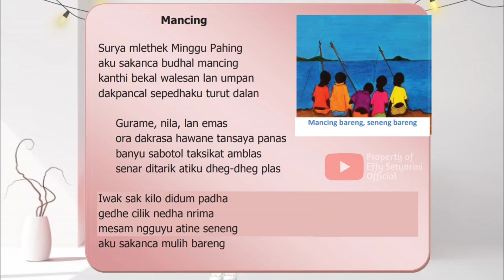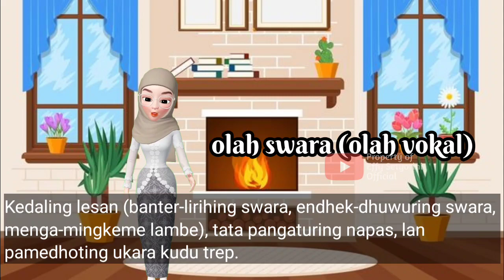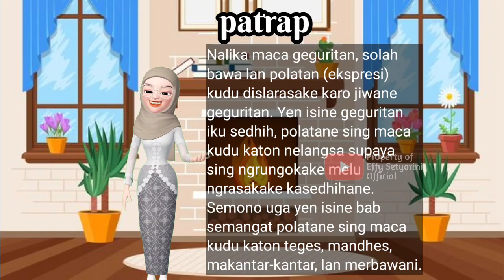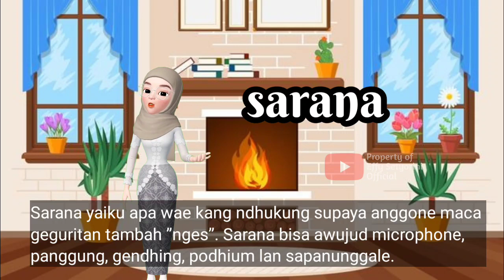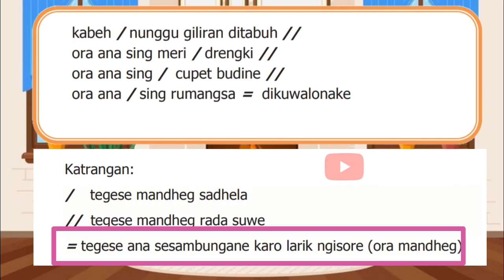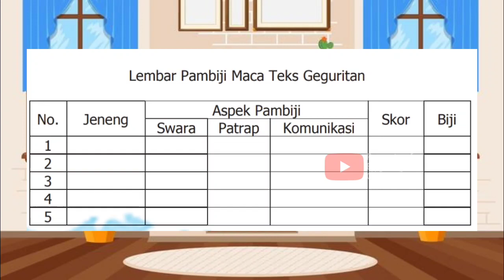TANTRI BASA KELAS 4:Wulangan 1 Guyub Rukun|Pasinaon 3 Makarya Kanthi Mandhiri Babagan Teks Geguritan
Assalamualaikum...

Iki minangka video pembelajaran basa Jawa kelas papat SD.

Tantri basa kelas 4 SD
Wulangan 1 Guyub Rukun
Pasinaon 3 Makarya Kanthi Mandhiri Babagan Teks Geguritan

Aja lali terus ndhukung saluran iki kanthi seneng, langganan, lan nuduhake karo wong liya.

Matursuwun. 🙏🙏